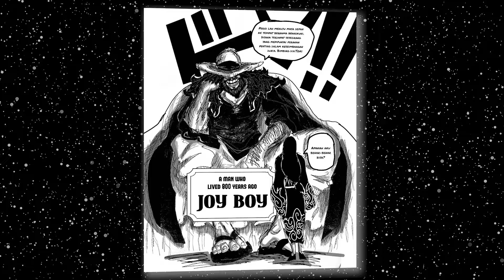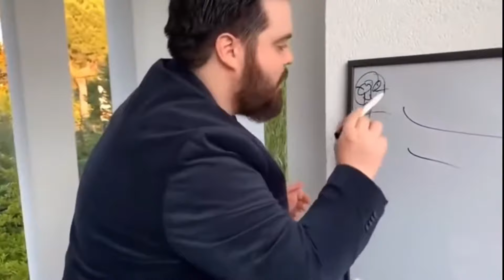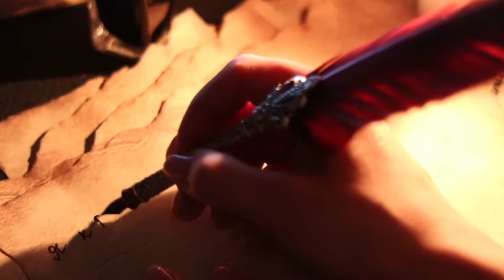5 GOROSEI, 5 LOCATIONS, 5 DISEASES | War in the Void Century!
A One Piece Theory about The ORIGINS of the GOROSEI and the Secret War of the Void Century!!

SHOUT OUTS:
THE... Mr Bushido (Noda Carrotwalker)

Beats: Nothing to Prove, by Sarah the instrumentalist
Edit: 00:00 - @Dexxterx 11:33 - @coff33_black - End

⚓ TIMESTAMPS
00:00 Intro
01:00 UNION
05:00 SEPERATION
13:00 MOTIVES
18:00 REUNION
20:00 Outro